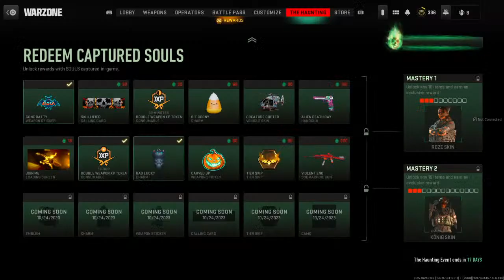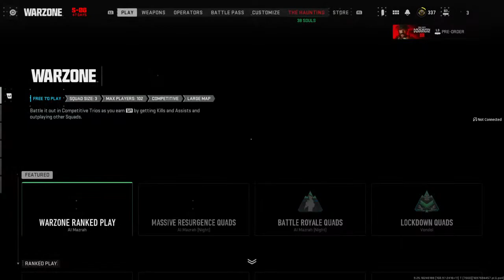Imma Gonna play WZ2!(Halloween UPDATE!)!New challenges!And Camo Grind!New Boss!!??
Hey are you Looking for Streaming vods!?🤷‍♂️Well You have came to the right place Im going live Almost Everyday!💪😂😁Go Subscribe to my Other channel where im posting Youtube videos!💪🤣😤@Dat_boi_Sibi_10 Thats my youtube channel and this my Streaming vods!😆